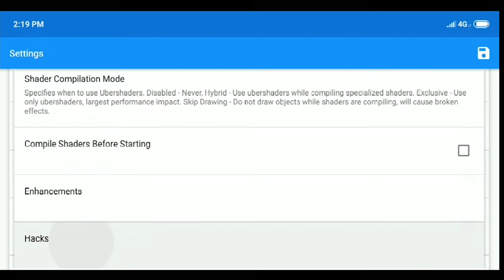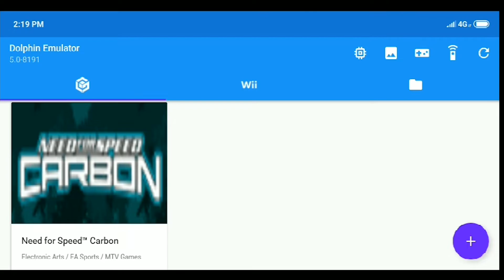Need For Speed Carbon | Dolphin Emulator Android On Mi8 + Setting [Snapdragon 845]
Playing On Xiaomi Mi8

Snapdragon 845 6GB RAM

MIUI 10 8.97 Global Beta Developer

For Best Performance Delete Thermal Engine